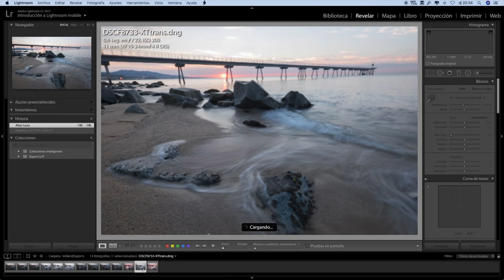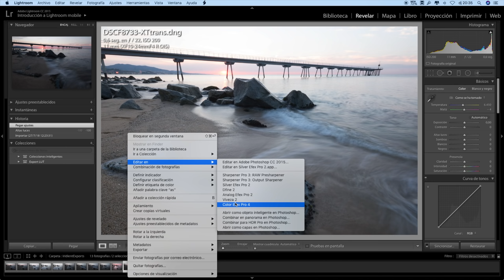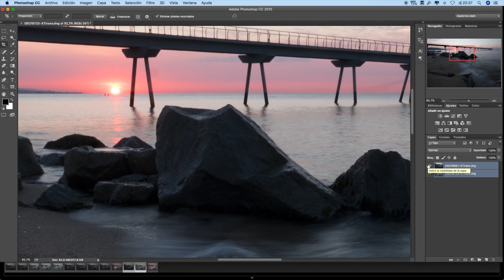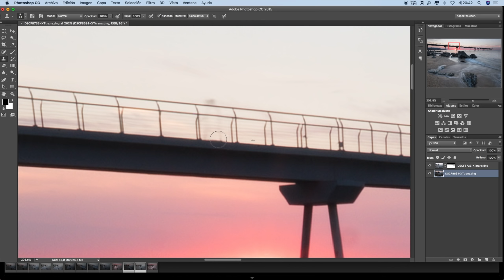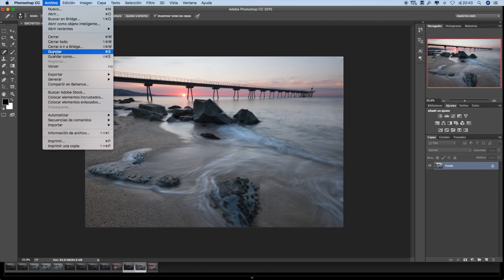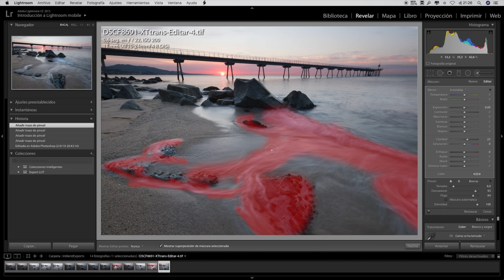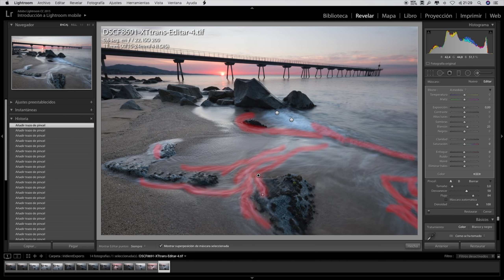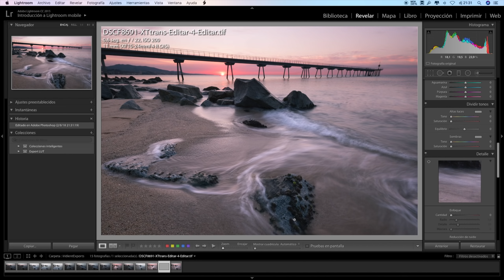FOTOGRAFIANDO OLAS y como editar en LIGHTROOM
De nuevo salimos pronto para poder captar la salida del sol en un lugar emblemático (Pont del Petroli). Nos pasamos un buen rato fotografiando olas.

En este vídeo también os enseñamos como editar en Lightroom la foto que hicimos y os daremos algunos consejos para que quede perfecta.

EQUIPO UTILIZADO EN ESTE VÍDEO :

Cámara Principal para vídeo
Objetivo Principal
Objetivo para paisajes
El Tele (brutal)
Filtro ND
Filtro ND Variable para vídeo

ACCESORIOS :

Mi mochila
Cargador + Bateria
Correa de muñeca

Descárgate los ajustes de nuestras fotos (para Lightroom) y vídeos (para Final Cut o Premiere). Código para la descarga : "DEVIAJE".

Válido sólo una semana desde la publicación del vídeo.